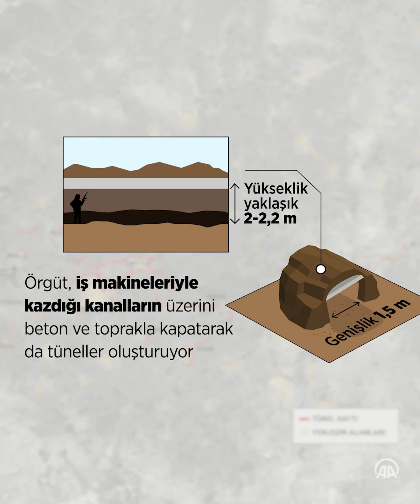Terör örgütü YPG/PKK, Tel Rıfat'ı tünel şebekesiyle sardı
• Tespit edilebilen tünel ağları en az 30 km
• Tüneller gizlenmek ve silah taşımak için kullanılıyor
• Buradan Fırat Kalkanı Harekatı'ndaki yerleşimlere havan ve roket saldırıları düzenleniyor